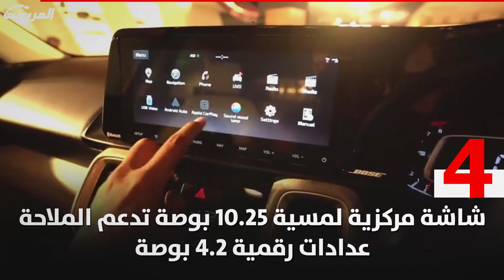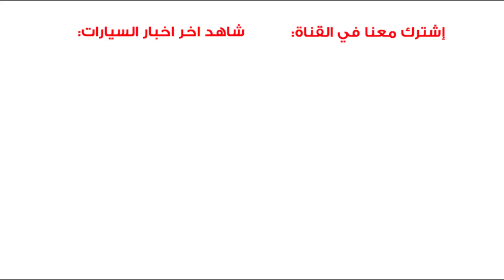كيا سونيت سيارة جديدة تستهدف الشباب